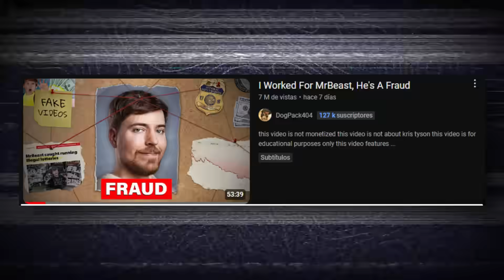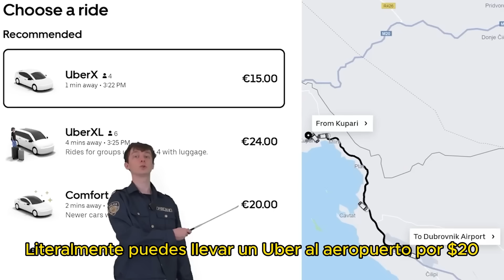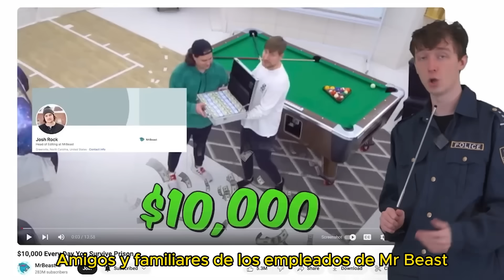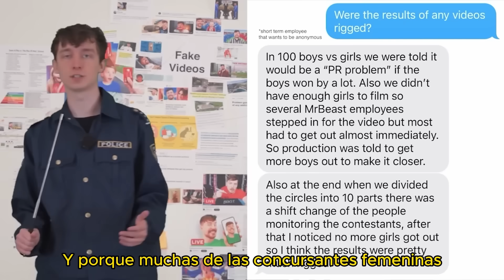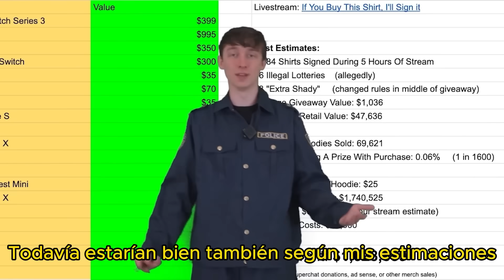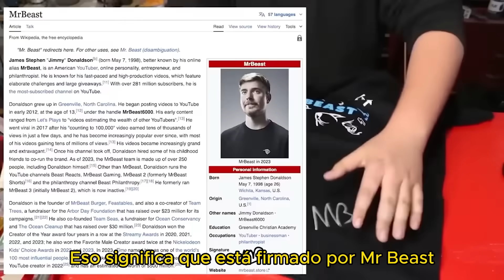MrBeast ACABA de DESTRUIR su CARRERA...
▬▬▬▬▬▬▬ 📺STREAMS 📺▬▬▬▬▬▬

Estoy en vivo todos los días, mi horario lo doy en mis historias de Instagram

En Discord se encuentra nuesta comunidad de las TORTAS.
En este SERVER podras platicar, jugar, hacer amigos, ver memes y notificarte cuando estoy en DIRECTO en TWITCH.